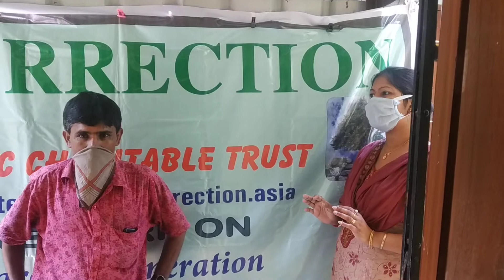Distribution of daily essentials among auto pullers during lockdown 2020